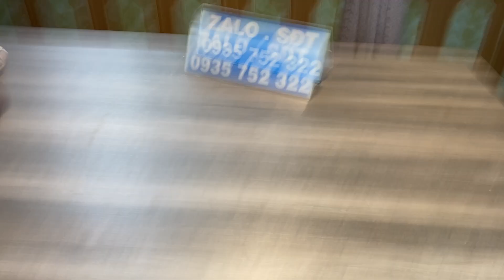29/3.Giày ông địa siêu rẻ,Giày công sơ hàng hiệu víp,Giày thê thao hàng châu âu.Ý,Mỹ,Tây ban nha..!!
29/3.Giày ông địa siêu rẻ,Giày công sơ hàng hiệu víp,Giày thê thao hàng châu âu.Ý,Mỹ,Tây ban nha..!!
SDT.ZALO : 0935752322